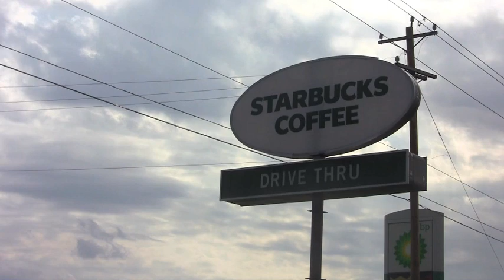FarmersOnly.com draws reaction from Ohio State students